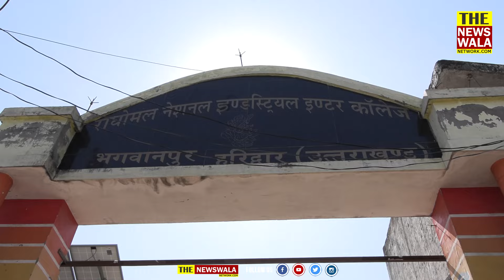"यदि इस पर इन्होंने आँखे दिखाई, तो हम आँखे निकालने का काम करेंगे"| Rachit Agarwal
कौन कर रहा है Bhagwanpur की संस्थाओ पर कब्ज़ा? "यदि इस पर इन्होंने आँखे दिखाई, तो हम आँखे निकालने का काम करेंगे"| रचित अग्रवाल | R.N.I. Inter College, Bhagwanpur (Haridwar)